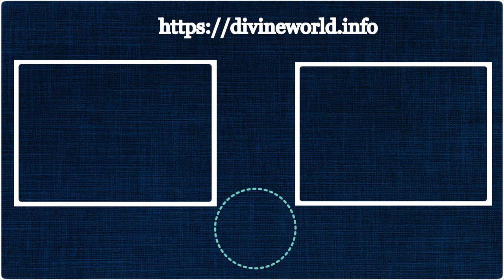February Maitreya Muhurtham Days and Timings 2022